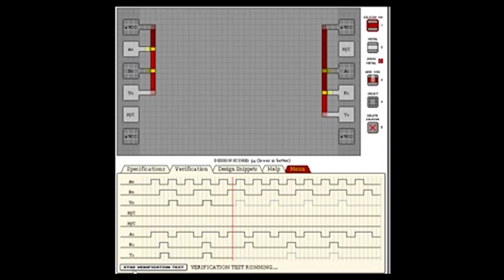Level 2 | KOHCTPYKTOP Clip | Dual 2-Input AND Gate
KOHCTPYKTOP Level 2 Guide: goo.gl/OfPKJi

Check out Zynski Games on Facebook: goo.gl/MfXQfK